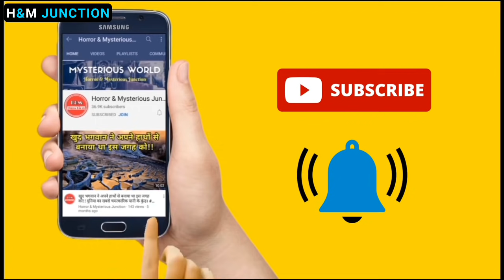लखनऊ की घटना पर शानदार कविता✍️ / Poetry On Lucknow Trend / Lucknow Girl / Lucknow Today News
कृष्णानगर में युवती द्वारा जमकर पीटने के बाद कैब चालक को ही हवालात में डालने और फिर कोतवाली पहुंचे चालक के दो भाइयों को भी बंद करके शांतिभंग में तीनों पर कार्रवाई करने के बाद कैब छोड़ने के नाम पर दस हजार रुपये वसूलने के मामले की शुरुआती जांच में कई पुलिसकर्मी दोषी पाए गए हैं। पुलिस कमिश्नर ने जांच रिपोर्ट मिलने पर इन पुलिसकर्मियों के खिलाफ कार्रवाई की बात कही है।

दोस्तों इस घटना के उपर हमने छोटी सी कविता लिखी है, जो इस घटना पर आधारित है, हमारा उद्देश्य किसी भी समाज या धर्म को ठेस पहुंचाना नहीं है, यह सत्य घटना पर आधारित कविता हैं, आशा है कि आपको अच्छी लगेगी।